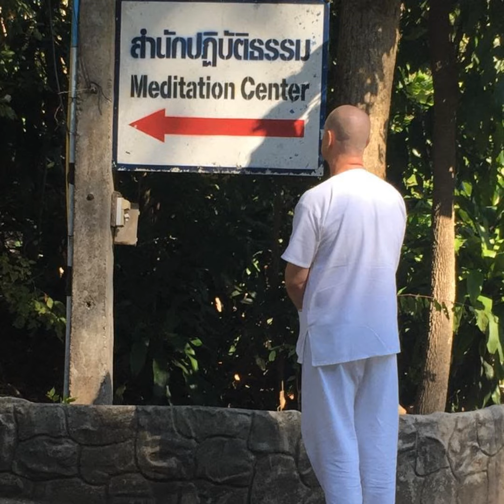Ep. 120 - (Group Learning Program) - (Chapter 18) - Eliminating Fears: Are You Really Scared?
(Group Learning Program) - (Chapter 18) - Eliminating Fears: Are You Really Scared?

Our fears play a significant role in inhibiting us from realizing our full potential in life. We get a good idea and either do not pursue it all the way or we give up at some point because we fear failure so we fail because we do not even try.

There are countless fears in life including the fear of death.

Through the process of pursuing Nibbana, you need to eliminate all fears from the mind including the fear of death. You will also need to train the mind to trust all beings. Emptying your fears will help you to trust all beings.

In this Podcast, David will teach you how to eliminate fears on The Path to Enlightenment so the mind can be liberated from constant fear.